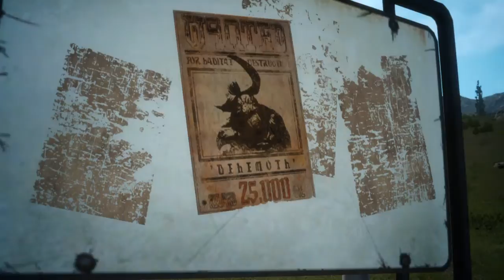Final Fantasy XV Episode Duscae 1.0 Part 9 - The Wind Blew Through Their Hair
Dedicated to and in honor of Monty Oum. Hopefully I get better at this for his sake.

I can't really draw, write, sing, or anything like that, so the outlets available to me for making a tribute are rather limited. However, as evidenced by the interview linked below, Monty Oum was looking forward to Final Fantasy XV. Knowing this, I can play through Final Fantasy XV and its demos as my way of honoring him.

So that's exactly what I plan to do with this channel. That being said, this walkthrough may be perceived as slow since I'm going to check every last thing I can find in Episode Duscae for Monty Oum. Despite this possibly not resonating well with the viewers, it is still my goal to make this in-depth play through just for him.

Thank you for taking the time to come here :)